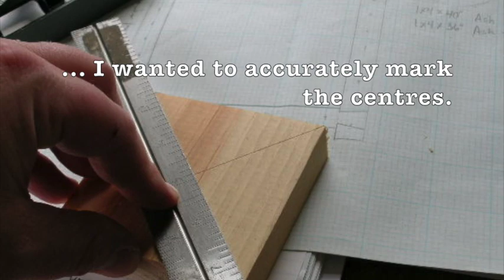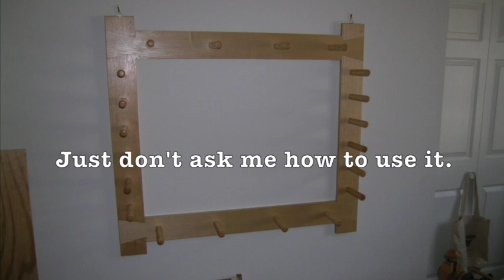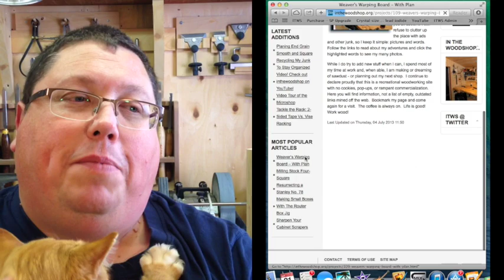Weaver's Warping Board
In 2003 I made my wife a weaver’s warping board.  I took photos of the process and added them to an article I wrote detailing how I made it.  That article became the most popular destination on my and has remained so for the last 10 years.  While there isn’t much I can change about the article, I decided that adding this video might be a way to freshen up the project and present it in a more contemporary way.  This video has better quality and more photos than the original article.  I hope you enjoy it.

To see more woodworking in the microshop, my tiny shed workshop, visit In The Woodshop